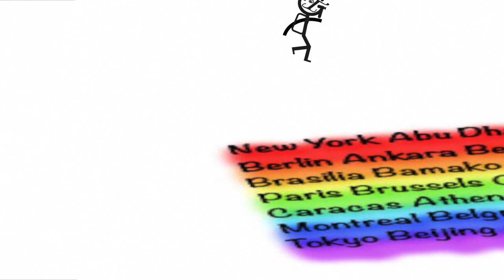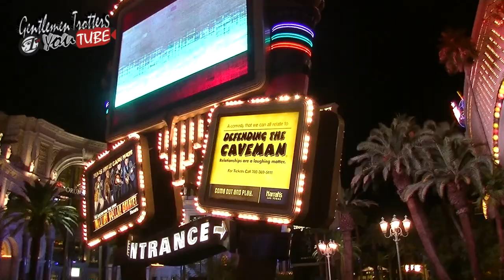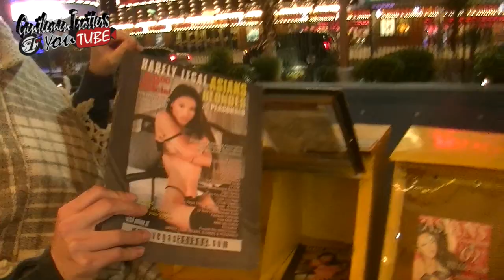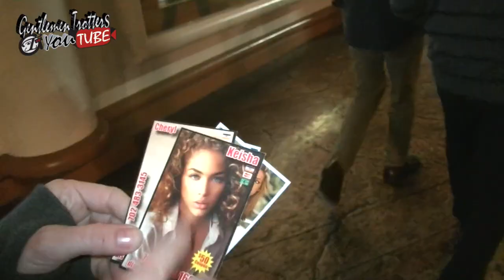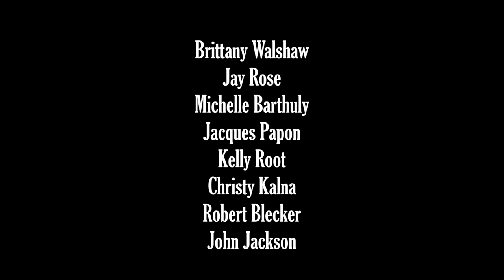S01E10Gentlemen Trotters -Las Vegas-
Inside Grand Canyon, Arizona. Las Vegas : Gondola in Venice, Fountain of Bellagio, the Strip, Kick Ball & teaser of Vegas Underground, bonus episode